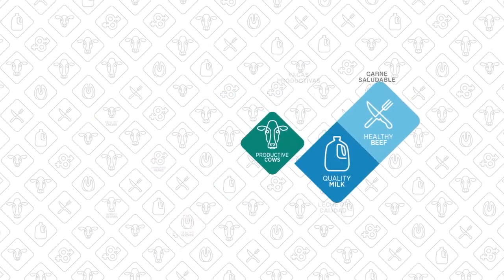La genética como herramienta para elevar la rentabilidad del establo lechero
Es innegable la relación entre el bienestar del hato con la rentabilidad del establo. La elección de la genética como herramienta de predicción de los rasgos de bienestar de vacas y becerras le permite tomar decisiones calculadas a fin de que el ganado sea más sano y productivo.